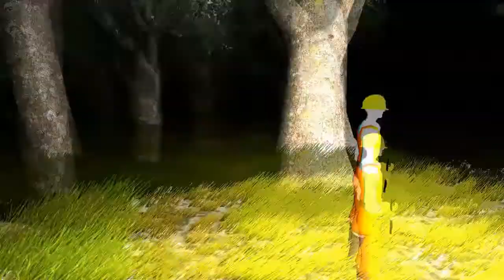Jugando - Slender Survivors -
Un grupo se aventura por primera vez en Survivors